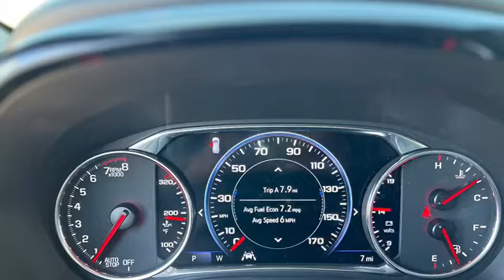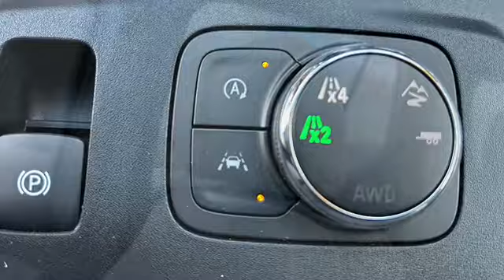New 2023 Chevrolet Traverse Premier AWD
Brand new, 3rd row seating fits the entire family!
Nevada.